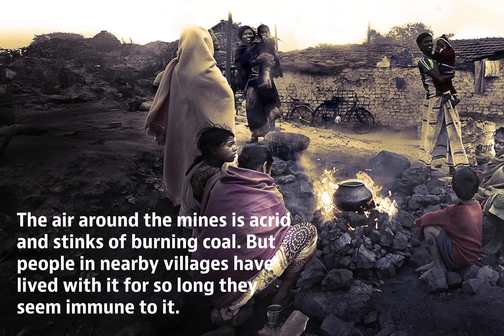This town is sitting on fire. Literally.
Correction: There is an error in the credits. Reporting: Subhash Kumar and Pankaj Mishra